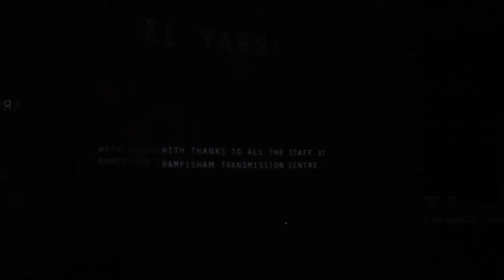experiments after ARRAY13 by ivon oates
Saturday 15th December from 11 a.m. -- 4 p.m.
Artist ivon oates experimented with her latest artwork 'Experiments after ARRAY 13' in the DIVAcontemporary studio space.

The installation was a combination of video projections, sound and paintings a further development of a site specific project which took place at Rampisham Transmission Station in collaboration with artist Duncan Whitley.